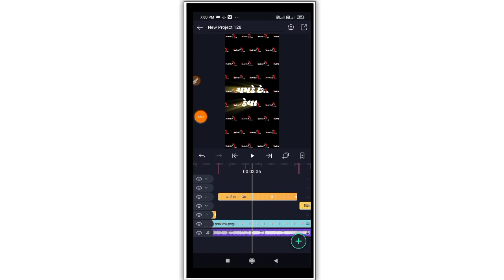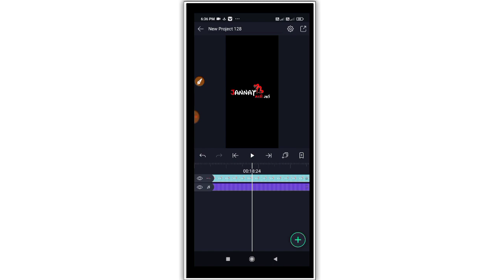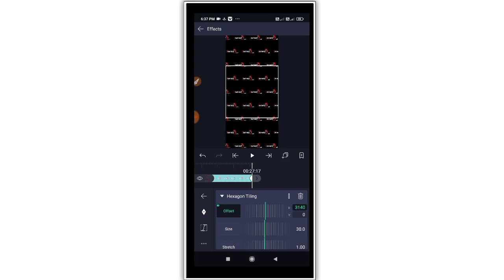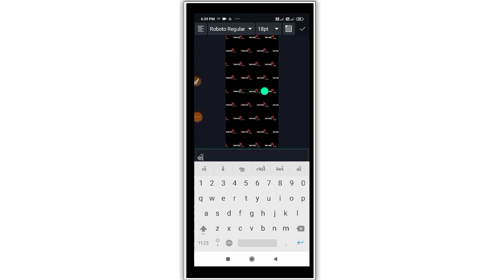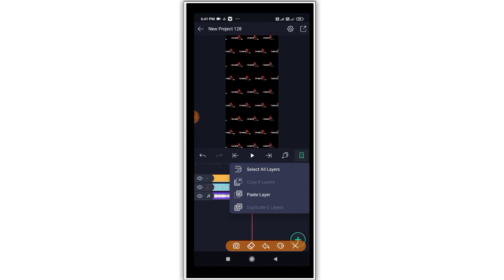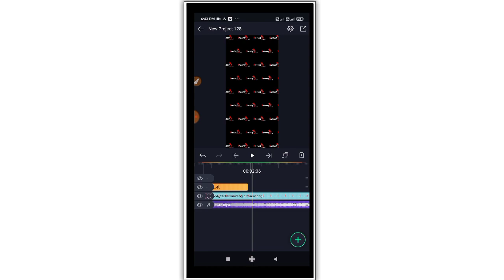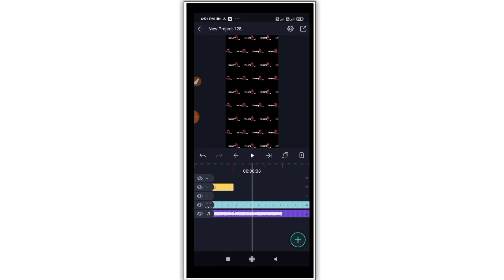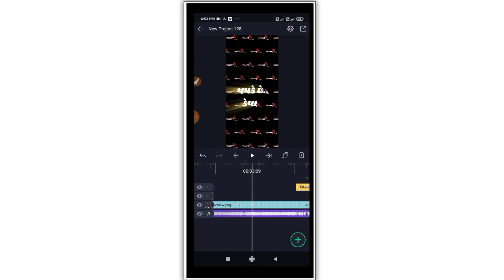એકદમ નવી ટેક્સ્ટ ઇફેક્ટ માં સ્ટેટ્સ બનાવતા શીખો/alight motion status editing gujarati||kdk editing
કોઈ પણ મિત્રો આ વિડિઓ કે મટીરીયલ  કોપી મારશે તો કોપીરાઇટ આપવામાં આવશે..ઓન્લી સ્ટેટ્સ બનાવવા વાપરી શકો છો

ઓલ મટીરીયલ ટેલિગ્રામ
ટેલિગ્રામ લિંક

મારી નવી ચેનલ લિંક.

Teligram grup link 👇👇👇
kdk editing 🔥👑🔥

@Technical Thakor
@Sudip Talk @AB Creation
@BOOM BAAM YT
@Vinit Sah